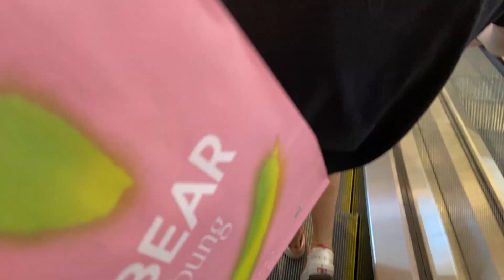HE WANTED TO BUY WHAT!?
DUUU MAAA BRAND NEW AIR FOC HAA⁉️

wagwan boss(wo)men, today we doing a shoe shopping vlog. not really… but we do be shopping doe. Spicing things up you get me?

We ain’t no sneakerheads but we do get excited about proper clean and brand new air force 1s!

this is my last Christmas vlog soooo, merry Christmas everybody
EEEEEEEEEEEEEEEEEEEEEEEEEEEEEEEEEEEEEEEEEEEEEEEEEEEEEEEEEEE
DON'T CLICK THIS LINK!
EEEEEEEEEEEEEEEEEEEEEEEEEEEEEEEEEEEEEEEEEEEEEEEEEEEEEEEEEEE